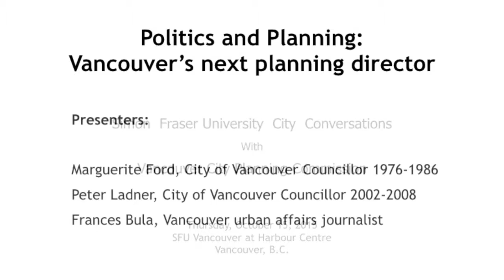Politics and Planning III: Peter Ladner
Remarks by Peter Ladner, former Vancouver city councillor (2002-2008) at a public conversation for sharing ideas about the relationship between politics and planning in the City of Vancouver, and about the challenges ahead for the new director of planning to follow the retirement of Brian Jackson at the end of 2016.  This event was co-hosted by Simon Fraser University City Conversations and the Vancouver City Planning Commission.